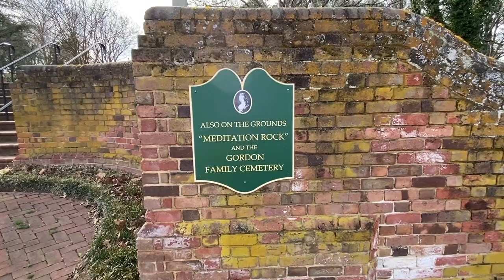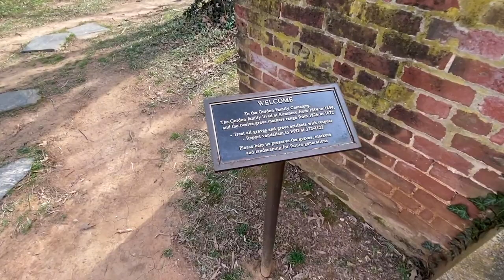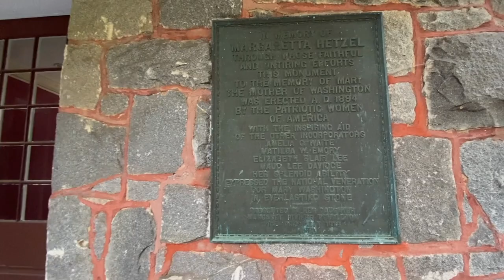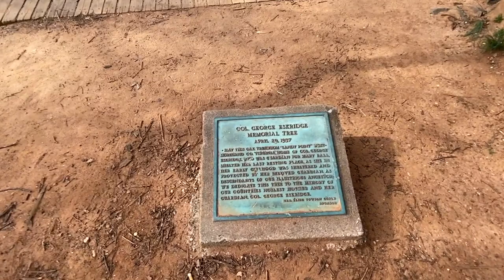MARY WASHINGTON HOUSE & MONUMENT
Visit to the final home of Mary Washington in historic Fredericksburg. Also took a walk over to her monument and burial site.